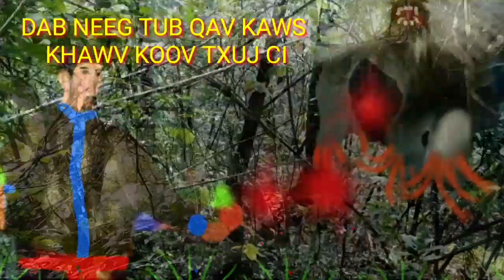Dab neeg tub qav kaws txuj ci khawv koob tua phim nyuj vais/28/8/2020..